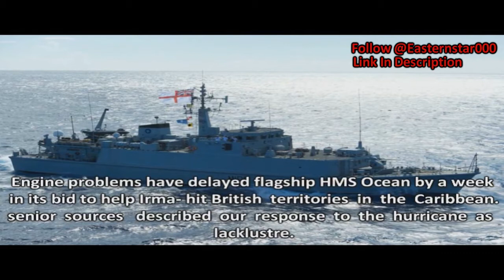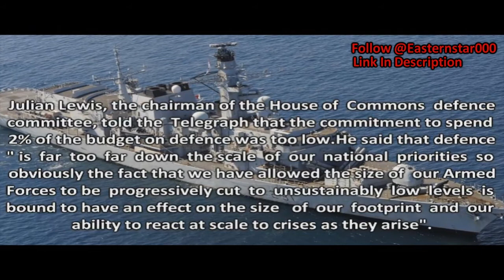Royal Navy a 'laughing stock' with three quarters of its warships out of action